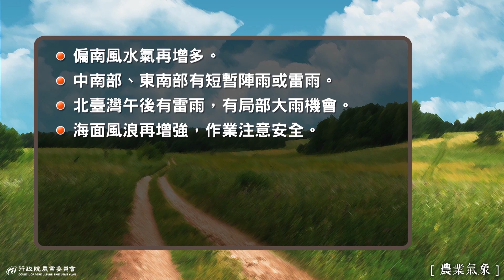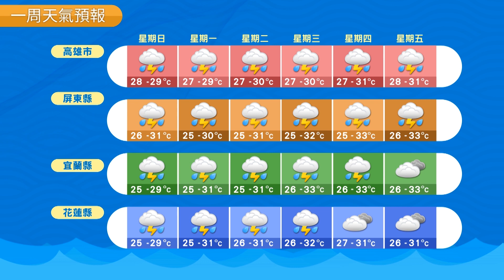農業氣象 107/06/17 偏南風水氣再增多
偏南風水氣再增多